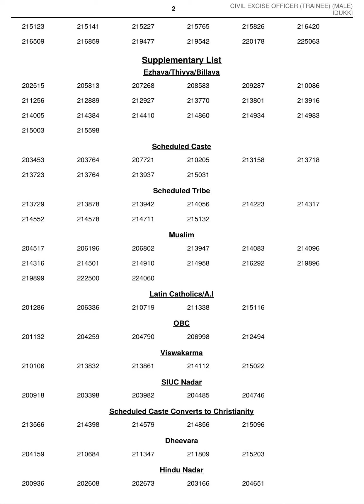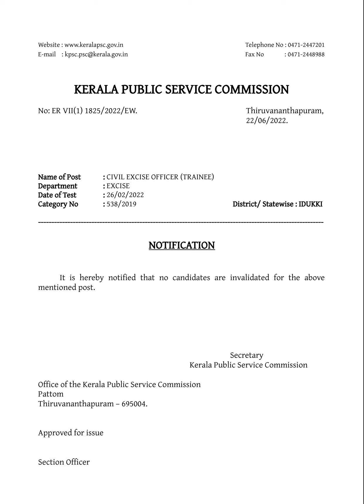2022CIVIL EXCISE OFFICER (TRAINEE) (MALE) -EXCISE DEPARTMENTCIVIL E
2022
CIVIL EXCISE OFFICER (TRAINEE) (MALE) -EXCISE DEPARTMENT

CIVIL EXCISE OFFICER (TRAINEE) (MALE) -EXCISE DEPARTMENT doidk Tue, 12/13/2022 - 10:09

SL.No. : 38/2022/DOJ dated 03/12/2022  Category No.538/2019

CIVIL EXCISE OFFICER (TRAINEE) (MALE)   - EXCISE DEPARTMENT IN IDUKKI DISTRICT

District Category
Idukki
Year Category

2022
file
sl_538_2019_06.pdf
Shortlist invalidation
Civil Excise Officer.pdf